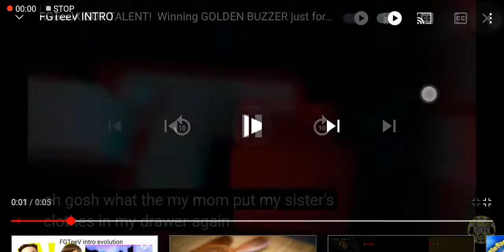FGTeeV INTRO IN 1970 TEXTURES!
HOW Y'ALL LIKE FGTeeV INTRO IN SILVER SCREEN EDITION